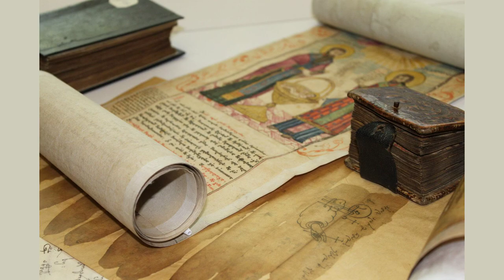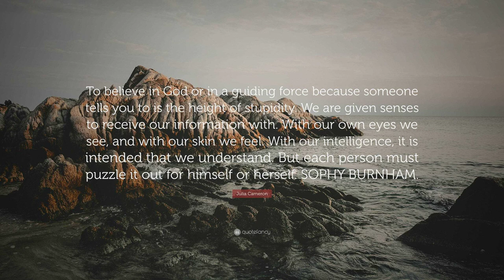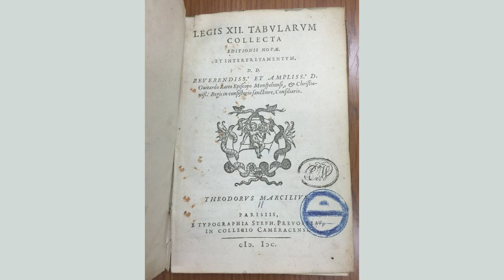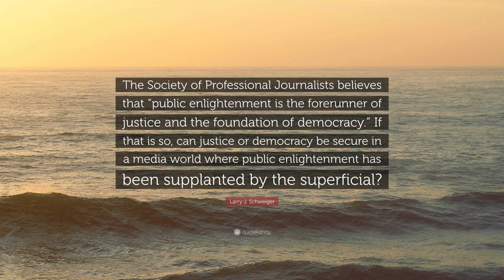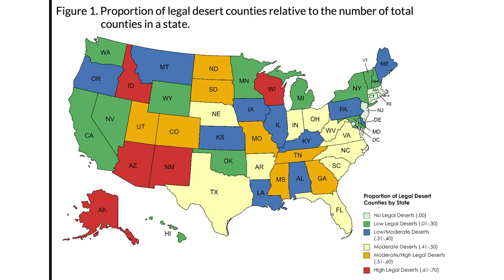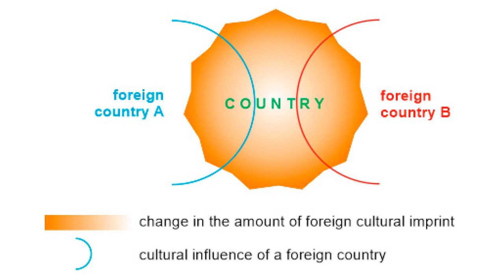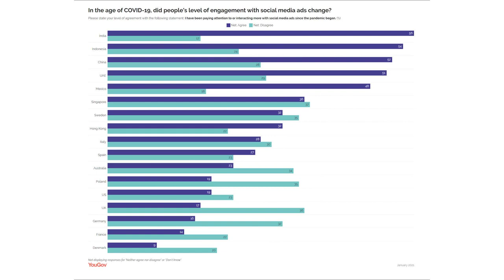Cultural History and the Role of Law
Contents:
00:00 - Chapter 1: Welcome to a journey through time and culture
00:20 - Chapter 2: Get ready to embark on a thought-provoking adventure
00:38 - Chapter 3: In order to truly understand the present
00:52 - Chapter 4: But what exactly is cultural history
01:11 - Chapter 5: Law acts as a guiding force
01:37 - Chapter 6: In this video, we will embark on a fascinating exploration

Discover the fascinating connection between cultural history and the powerful influence of law in this captivating video. Uncover the secrets behind how laws have shaped societies throughout time and gain a deeper understanding of the pivotal role they play in shaping our world today. Don't miss out on this thought-provoking exploration!